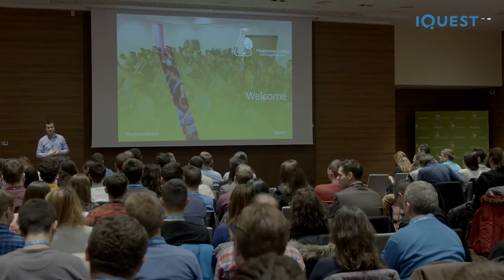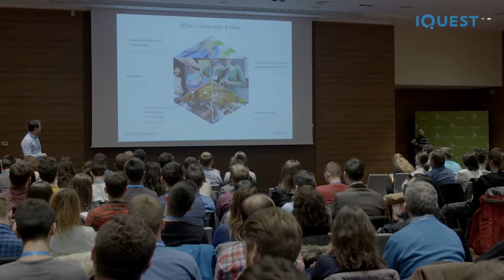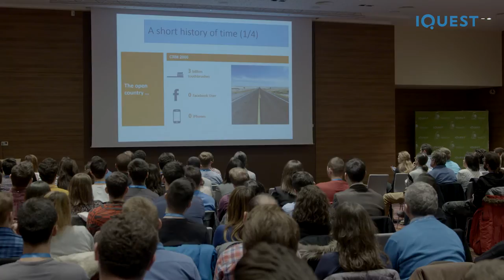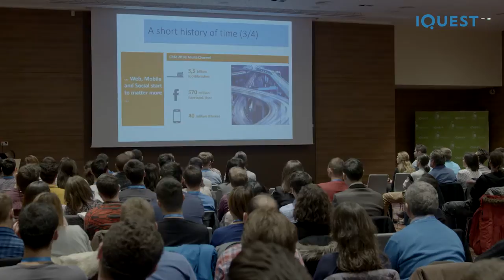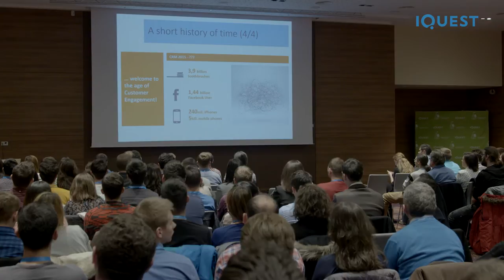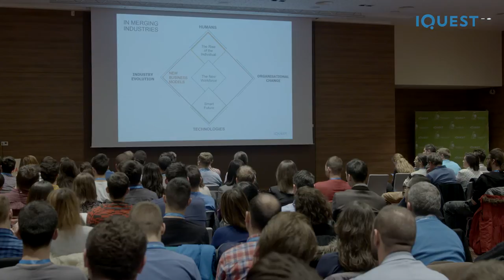Welcome speech – Dan Tusaliu, Business Unit General Manager, iQuest